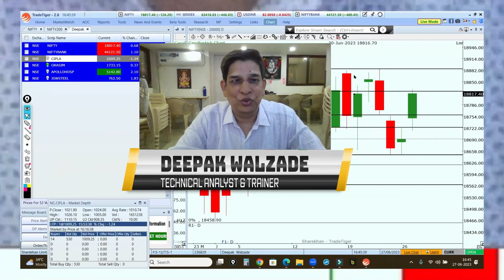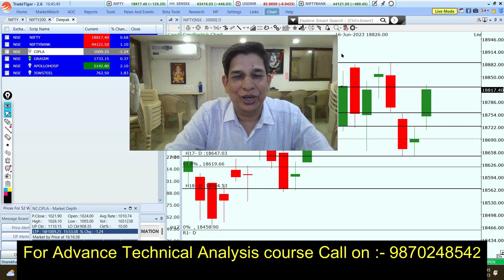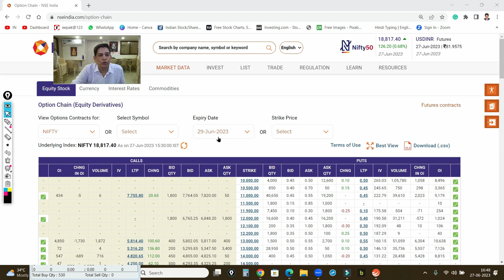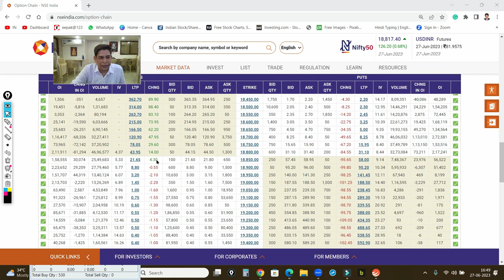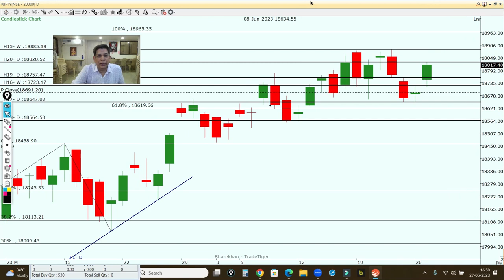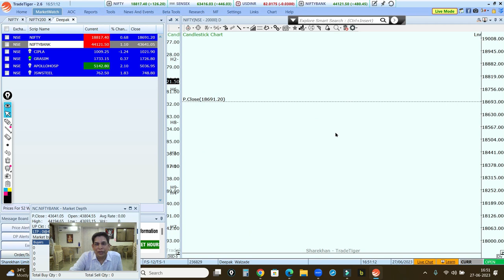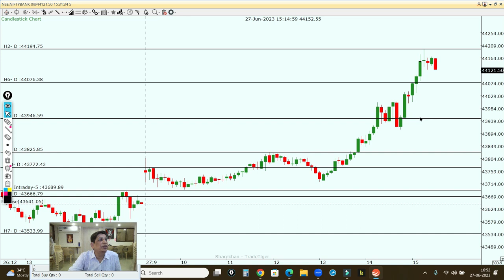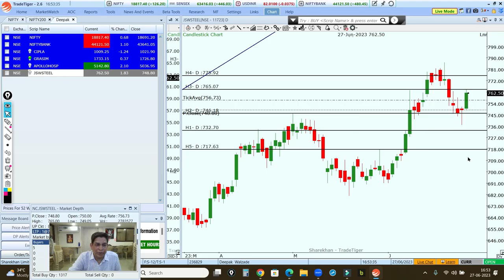Monthly Expiry मैं मार्केट All-Time High ब्रेक करेगा ?